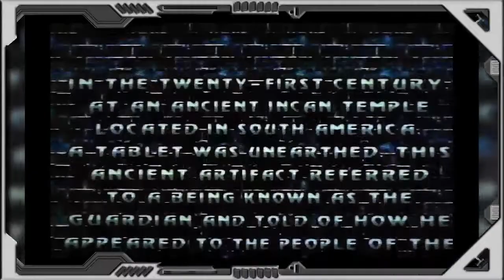GAMEEXTV - retroautopsia de ULTRA VORTEK para el Atari JAGUAR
Un Mortal Klon se suma a la lista, pero, ¿qué lo hace diferente?